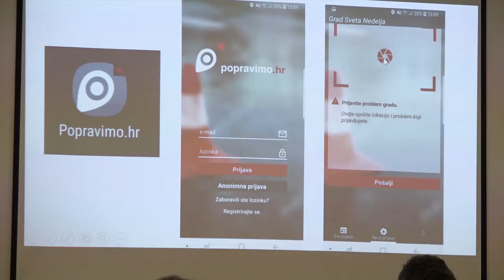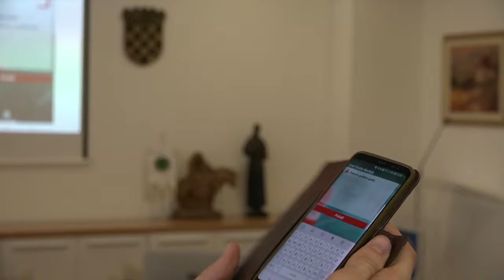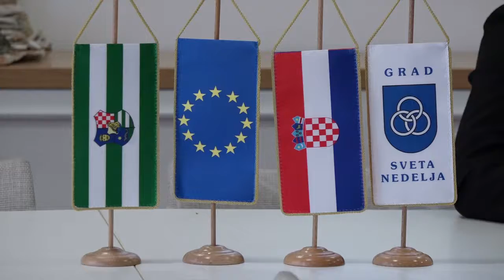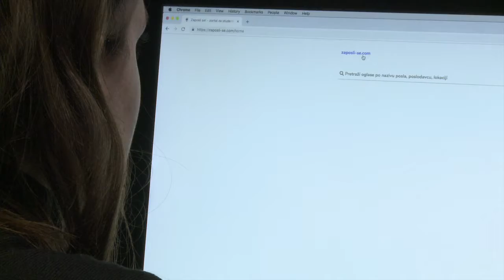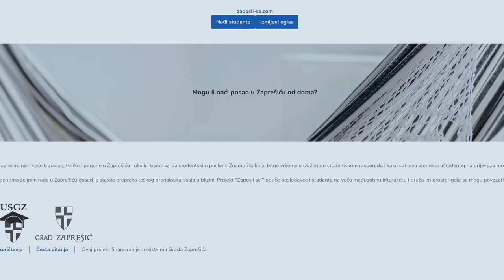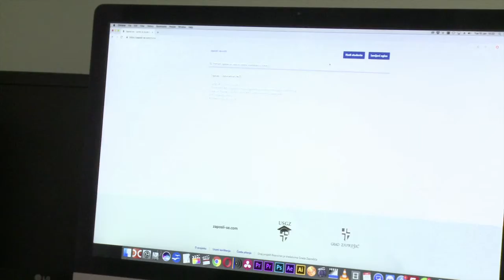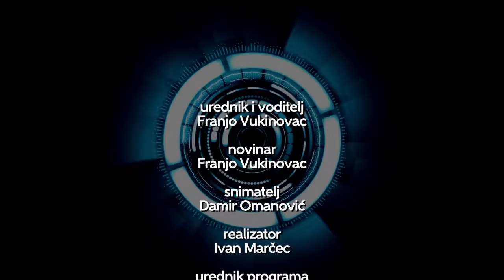Televizija Zapad - Poslovni kutak 21.01.2019.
U ovoj emisiji donosimo sljedeće teme; grad Sveta Nedelja proveo informatizaciju i reorganizaciju gradske uprave – što to znači za građane, Udruga studenata grada Zaprešića predstavila je svoj novi projekt – Zaposli se.